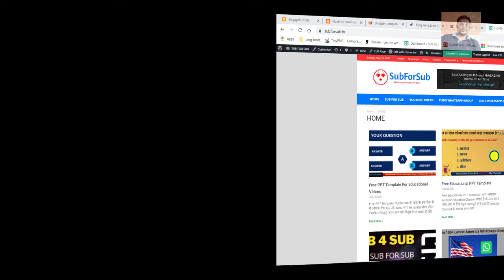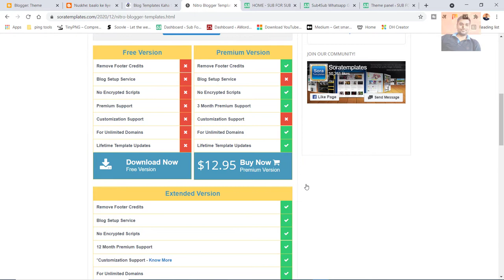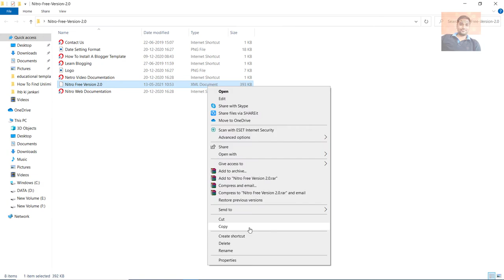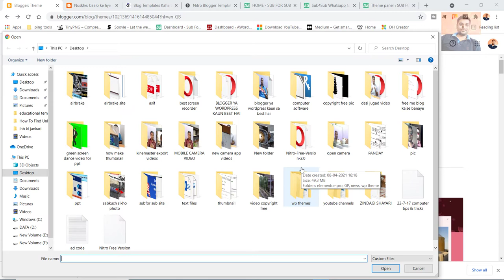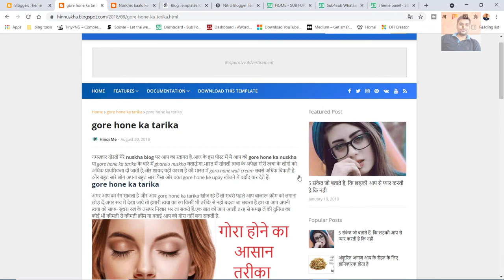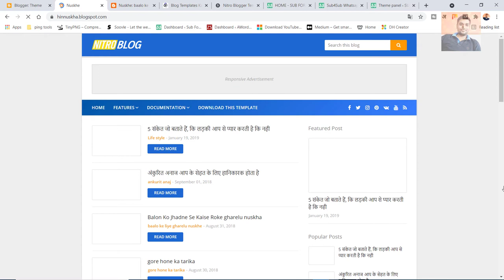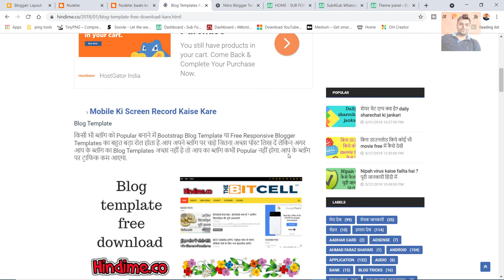How to change blogger theme | ब्लॉगर में थीम कैसे बदलते हैं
Blogger me template kaise badla jaata hai.

Agar aap ne blogger par ek new blog create kiya hai or uske template ko change karna chahte hain to aaj ke is video ko full dekh lena.

Aaj ke is blogger tutorial 2021 video me maine hindi me bataya hai ki blogger ke theme ko kaise badla jaata hai.